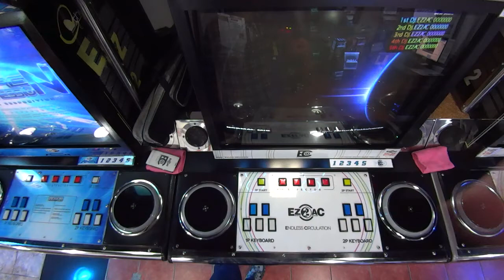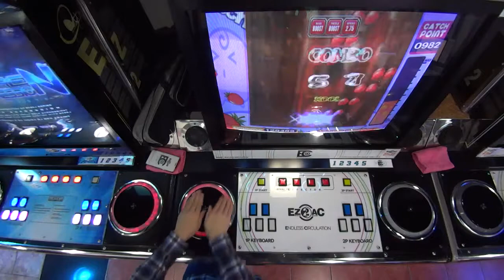[EZ2AC : EC] EZ2 Catch - (14) Return to Universe [NM]